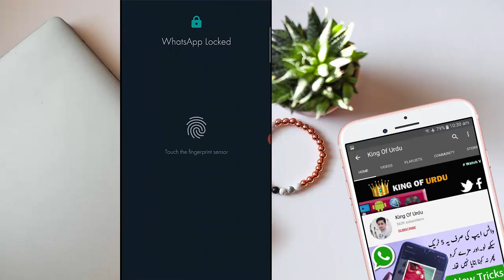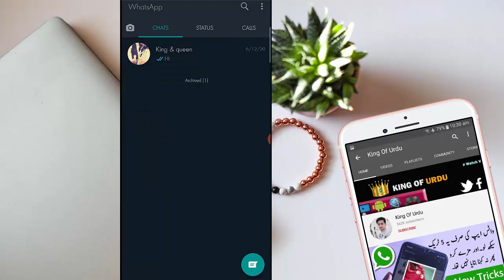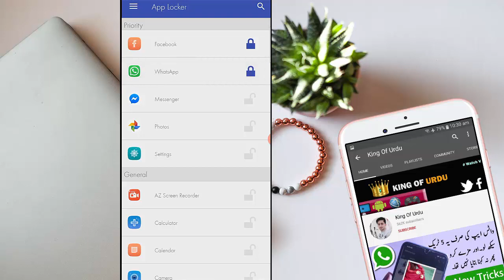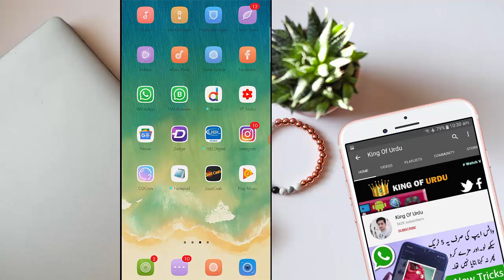Whatsapp New Secret Lock Settings